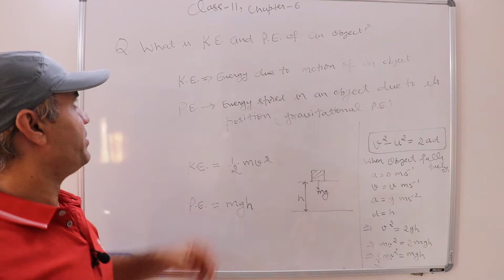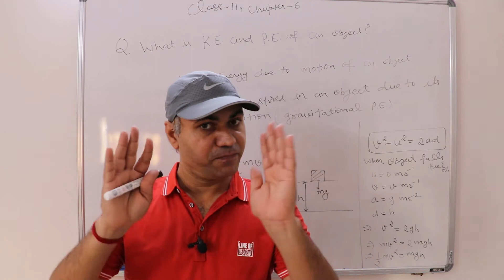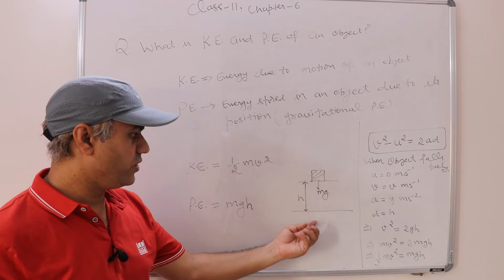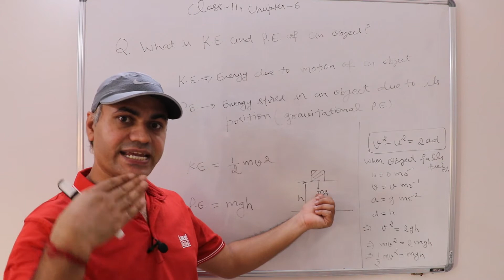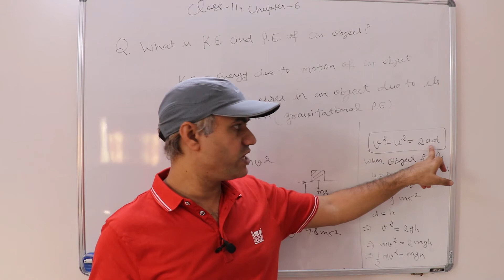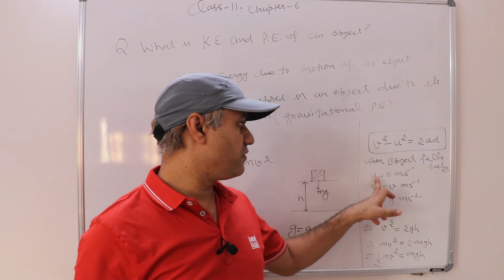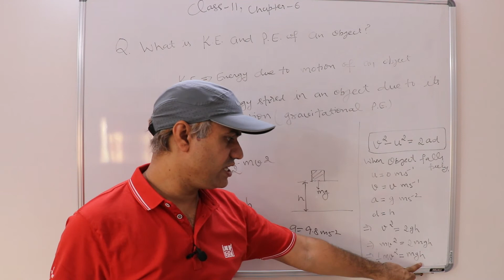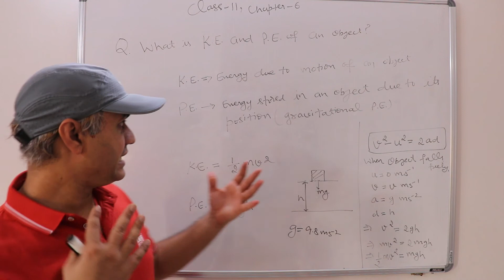Episode 35 | What is K.E. and P.E. | Class 11 Physics | Physicsify | Dr. Dinesh Dixit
About me:
Hi, this is Dr. Dinesh Dixit, a Ph.D. in Physics from IIT Bombay, Mumbai. I completed my Ph.D. in the field of nanotechnology (Spintronics based devices) in 2015. After that I went for postdoctoral studies in Taiwan until 2018. Now, I am working as a Senior Scientist in IIT Delhi. I have attended national and international conferences in India, USA, Singapore, Japan, Taiwan. I have published research papers in international journals. I have created this YouTube channel for discussion/tutorials on Science (especially Physics) and Technology. We can have discussions on the Physics concepts. You can post your questions on the FB page. I would try my best to clarify your concept. I will also upload content related to the relevant and useful technical topics.

This channel is the sister channel of our travel journey channel -Explore with DD-.
Thanks.